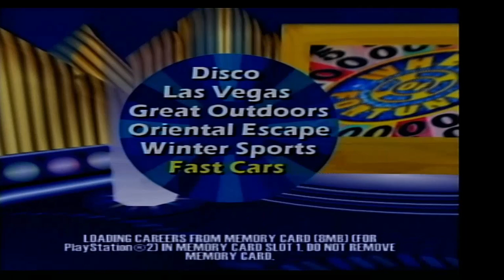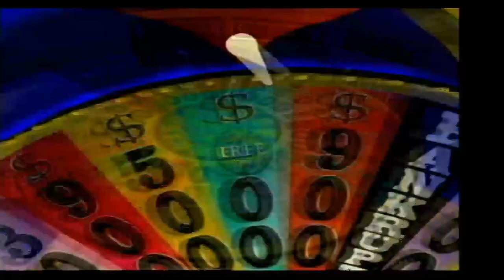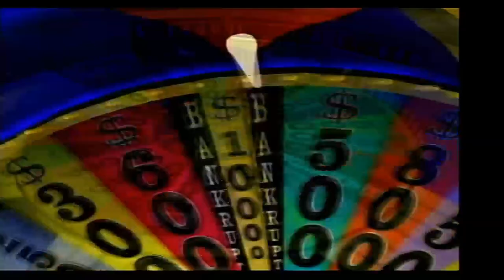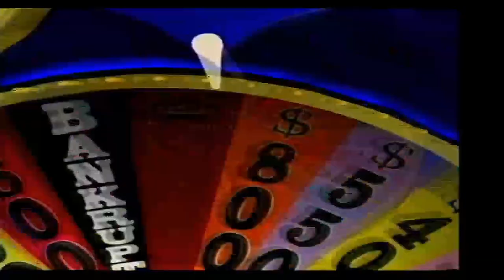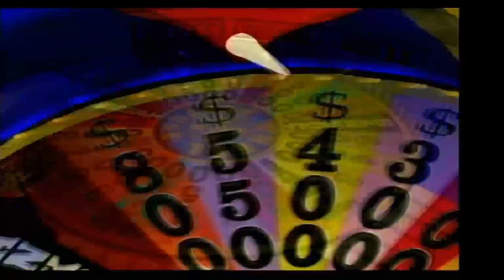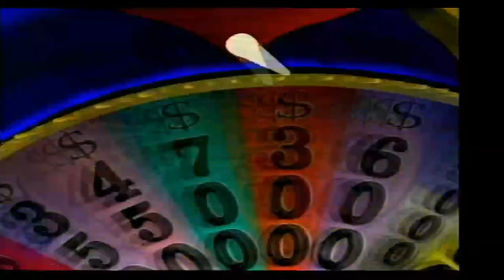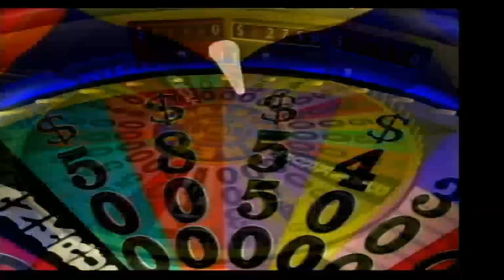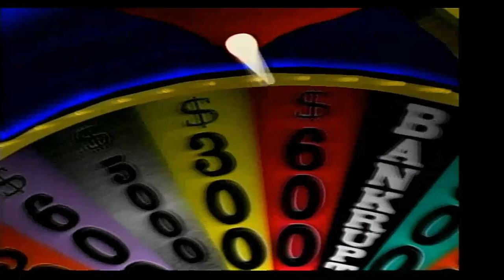2024 Birthday Special for Chris Sarandon (Part 4)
Here is the final part, in which the last game will be Wheel of Fortune for the PS2. How will I do? Watch to find out, and I'll see you all for another Birthday Special very soon.